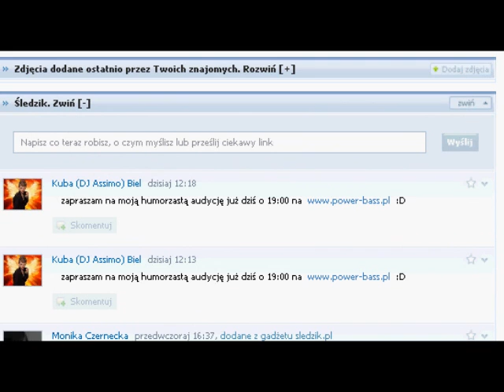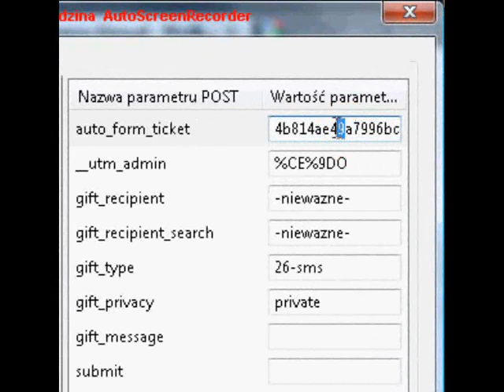Nk modified by .Cz!t3r/ hack [3]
Jak wygląda NK u .Cz!t3R'a.

Wysyłanie prezentów jest o wiele bardziej skomplikowane, pokazana jest uproszczona wersja.
Muzyka:
Josh Woodward Nincompoop